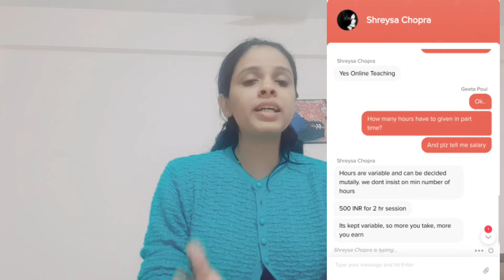CodingZen online Teaching|Coding Teachers Job|Earn Money Online|Work From Home Jobs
Hello  Everyone today We will Discuss About CodingZen Online Teaching Jobs.

Thankyou.